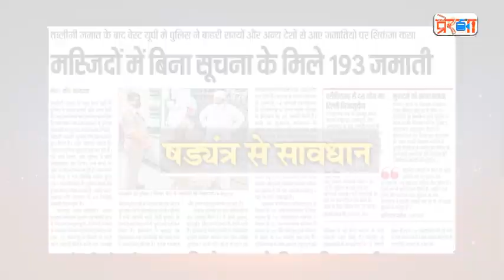तबलीगी जिहादियों की नापाक करतूत!